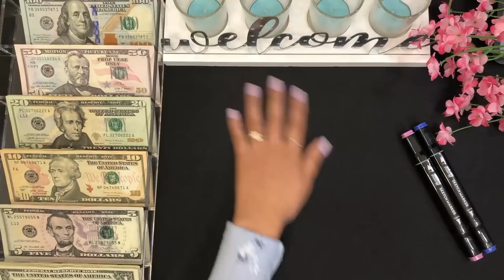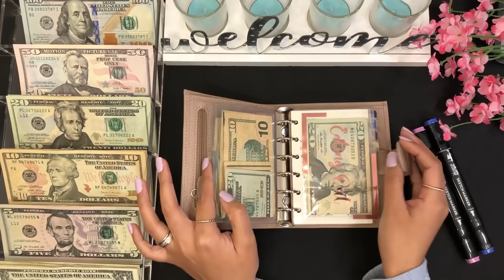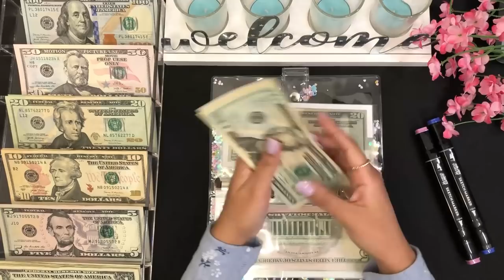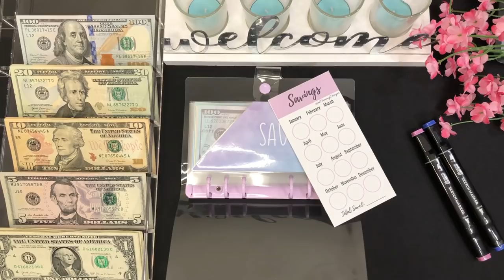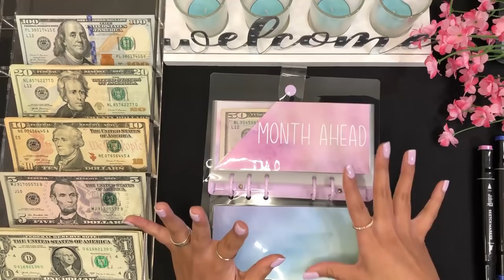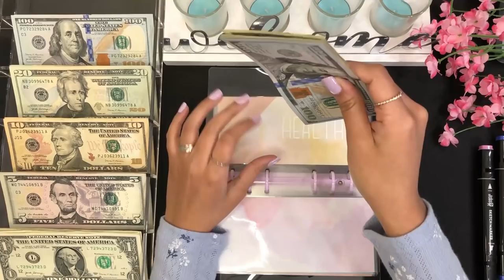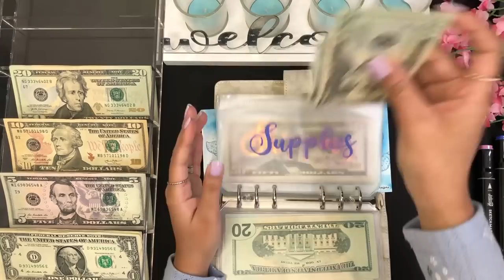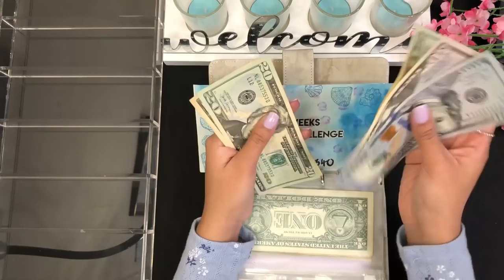February #2 Cash Envelope Stuffing | Cash envelopes & sinking funds | Low income budget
Hi guys!
Today I'm going to be Cash Envelope Stuffing my Cash Envelopes and Sinking Funds with my February paycheck #2!
In this video I'm using the cash envelope system to keep track of my finances in a low income budget.

Want to invest in Acorns?
I love how easy it is to save and invest for my future. Join me and you'll get a free $5 investment!

Want to get $10 in Bitcoin? Sign up for Coinbase to start investing in crypto!

Links to the products I use:
🌸 Savings Challenges Bundle Digital Download
🌸 A7 moterm wallet
🌸 Cash Tray
🌸 A6 clear purple rings binder
🌸 A6 marble binder
🌸 A7 envelopes
🌸 A6 tie dye laminated envelopes
🌸 A6 laminated cash envelopes
🌸 Emergency Savings Challenge
🌸 Digital Download Emergency Savings
🌸 A6 zipper envelopes
🌸 Nail Powder dip
🌸 Phone Holder
🌸 1k place holder 💵